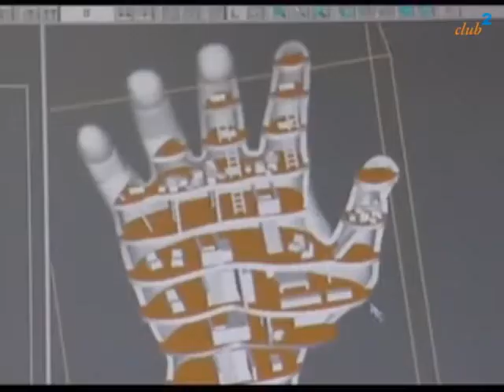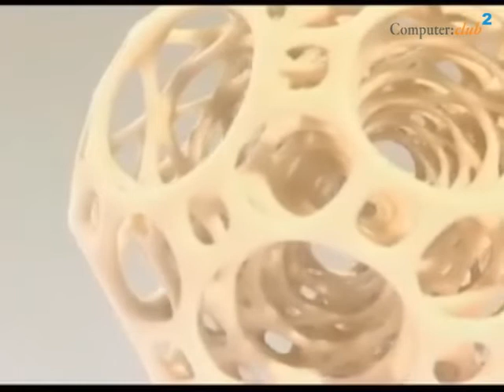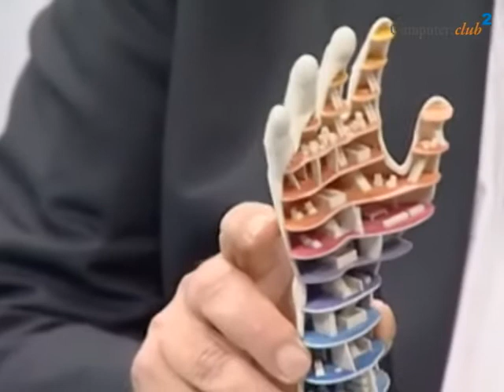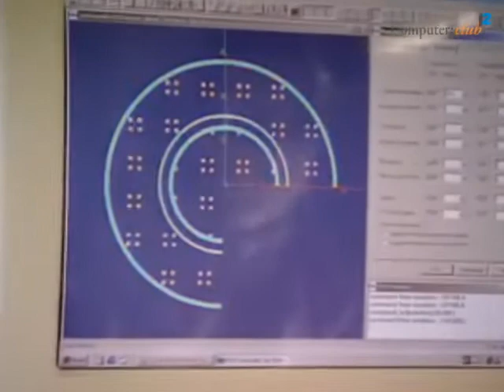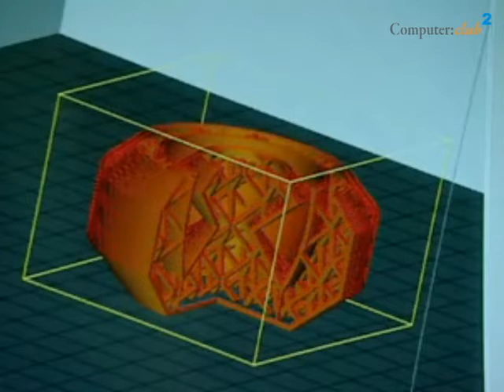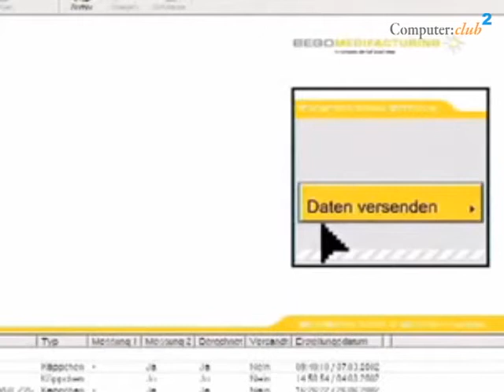Die Anfänge der 3D Drucker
3D Druck war zum Zeitpunkt dieses Beitrages noch eine Vision, die vielleicht erst in 10 Jahren Realität sein würde. Studiogast Joachim W. Hamann von der Firma RT Reprotechnik aus Leipzig erklärt die Möglichkeiten des 3D Druckens.